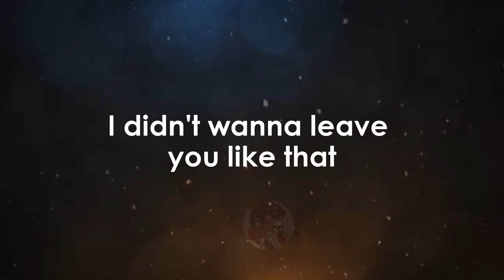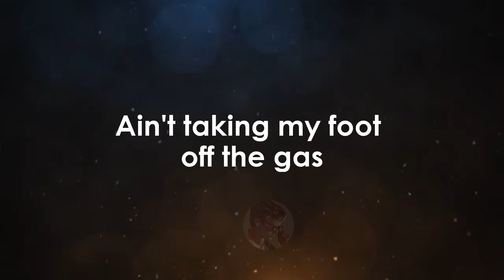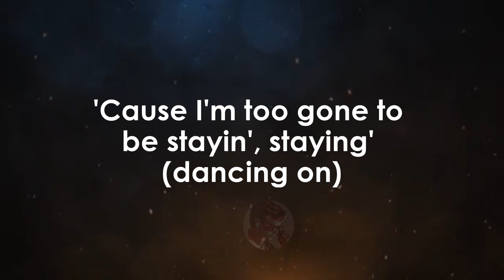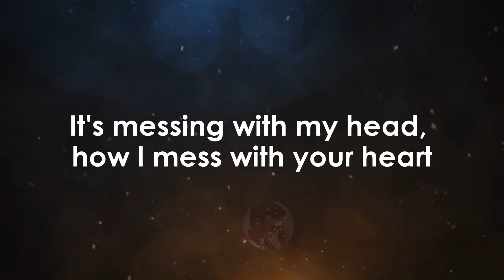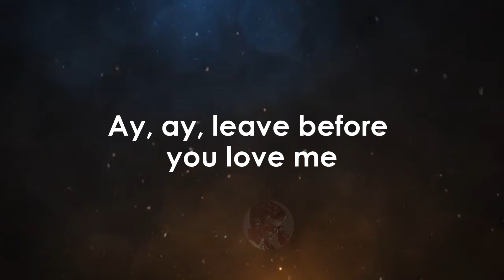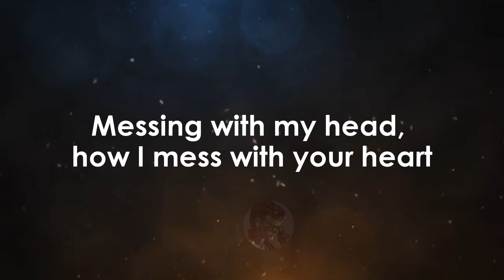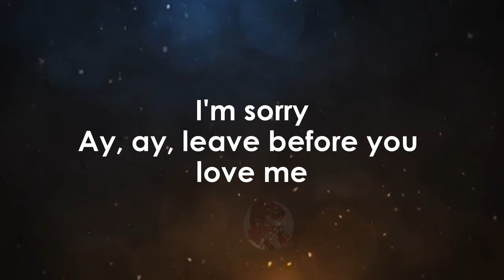Leave Before You Love Me - Marshmello x Jonas Brothers karaoke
Leave Before You Love Me - Marshmello x Jonas Brothers